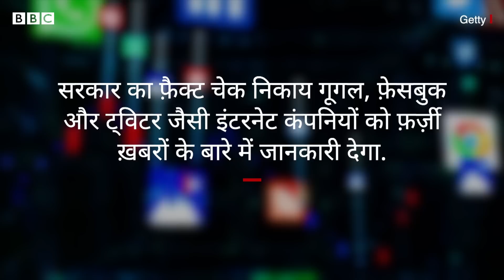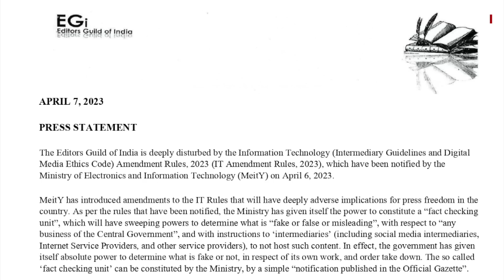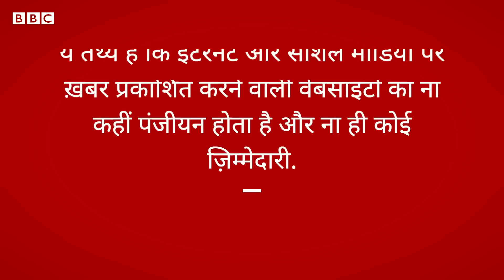Indian Government क्या fact check के बहाने क्या सेंसरशिप लाने जा रही है? (BBC Hindi)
केंद्र सरकार के इलेक्ट्रॉनिक और सूचना प्रौद्योगिकी मंत्रालय ने नया फ़ैक्ट चेक निकाय बनाने की घोषणा की है. सरकार जहां इसे फ़ेक न्यूज़ रोकने की दिशा में अहम क़दम बता रही है वहीं विपक्ष इसे सेंसरशिप की आहट के रूप में भी देख रहा है. केंद्रीय आईटी मंत्री राजीव चंद्रशेखर ने गुरुवार को बताया है कि सरकार का फ़ैक्ट चेक निकाय गूगल, फ़ेसबुक और ट्विटर जैसी इंटरनेट कंपनियों को फ़र्ज़ी ख़बरों के बारे में जानकारी देगा. केंद्र सरकार ने आईटी रूल्स 2021 में संशोधन को मंज़ूरी दे दी है. इन नए सूचना प्रौद्योगिकी नियमों को लेकर विवाद होता रहा है.

रिपोर्ट/आवाज़:  दिलनवाज़ पाशा
वीडियो: दीपक जसरोटिया